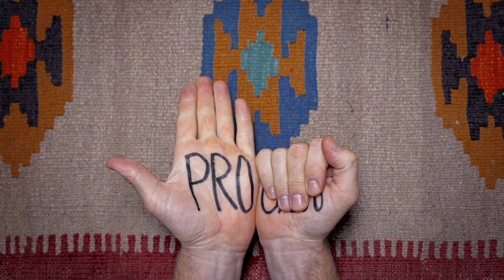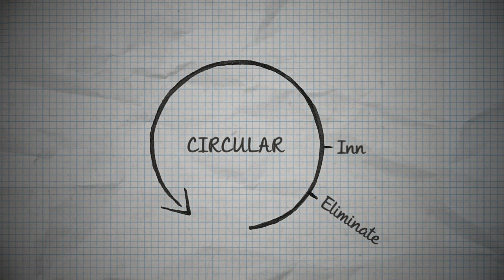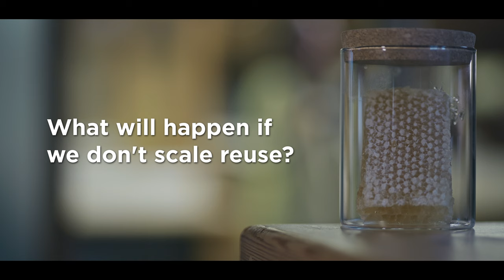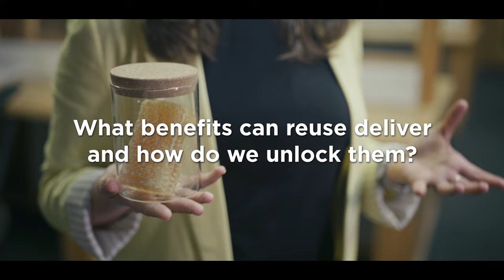Progress on plastics - Ep 69 The Circular Economy Show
The Global Commitment has shown it is possible to make meaningful progress to tackle plastic waste and pollution — but the world remains significantly off track.

In this special edition of The Circular Economy Show, we’ll be:
- Reflecting on the lessons learnt from five years of the Global Commitment — led by the Foundation, in collaboration with the United National Environment Programme
- Finding out how a reuse revolution offers an opportunity to tackle plastic pollution, ease pressure on our natural resources, and make strides towards net zero
- Discussing the outcomes of the third round of negotiations for a UN treaty to end plastic pollution in Nairobi

00:00 Intro
01:06 5 years in
03:12 Reflecting on five years of the Global Commitment
13:36 How to kickstart the reuse revolution
15:02 Scaling a reuse revolution
20:32 What do we need from a global plastics treaty?
23:00 Insights from INC-3 in Nairobi
35:03 Outro
The Ellen MacArthur Foundation is an International charity that develops and promotes the idea of a circular economy, which - driven by design, eliminates waste and pollution, circulates products and materials, and regenerates nature.